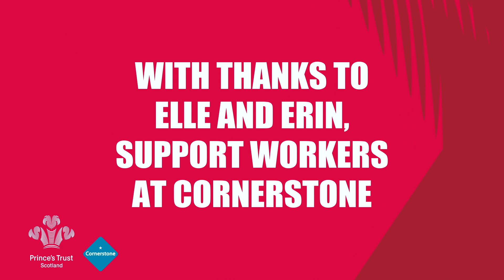Working in health and social care: what it's really like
Ever wondered what working in health and social care is really like? Support workers Elle and Erin share their experiences and why they decided to become carers.

If you enjoy building relationships with people, making a daily difference in people’s lives and using your creative skills to find new and different ways of doing things, a career in health and social care could be right for you. Find out more about career options and our free courses

At The Prince’s Trust, we’ve been working with young people since 1976, we’ve supported over 1 million young people to date and our youth workers help 100 more each day. We help young people build the self-esteem and skills they need to move into work and stabilise their lives.